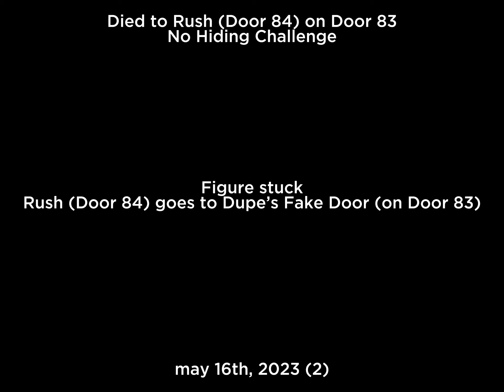Rush goes to Dupe’s Fake Door - May 16th, 2023 (2)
0:00 - Figure Close Call & Stuck (i thought’d it’d be funny if i sped it up and watch his arms wave around)
0:20 - Rush on Door 84, Hid in Room 83, Goes to Dupe’s Fake Door (r.D84?.sc~bF)

ipad